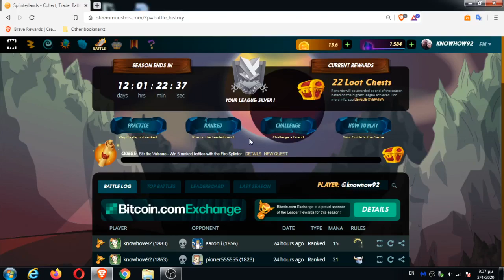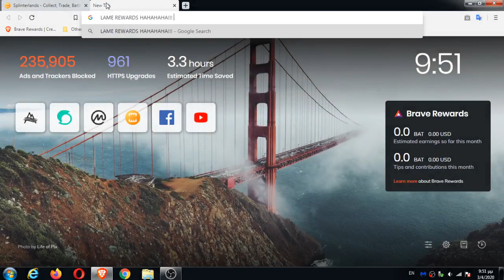Splinterlands Journey #21 | The best Splinterlands Day Ever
Today's was the most entertaining Splinterlands gaming session ever!
Not only I managed to complete my quest with the "Fire Splinter" pretty easy I also defeated a couple of opponents with way stronger cards than me! You see, it's all a matter of strategy! I listened to @cmplxty's advice about using the Furious Chicker first when my Tank monster has slow speed and boom,  it worked 100%. Thanks man!
Enjoy my dope battles!